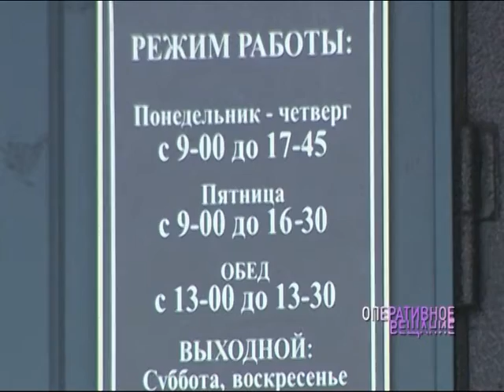Суд начал рассматривать дело астролога, обвиняемой в мошенничестве